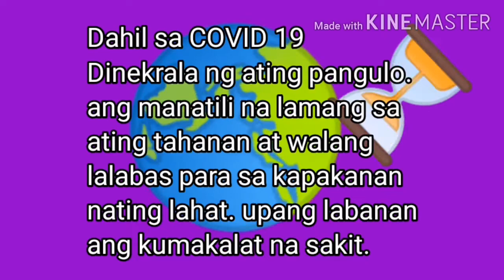Taong Pasaway /Pati hayup itago